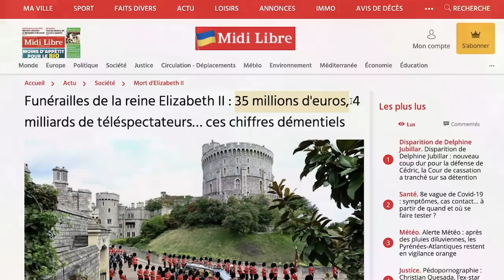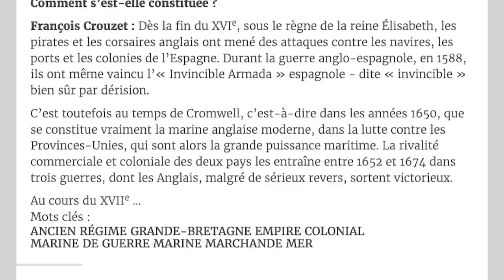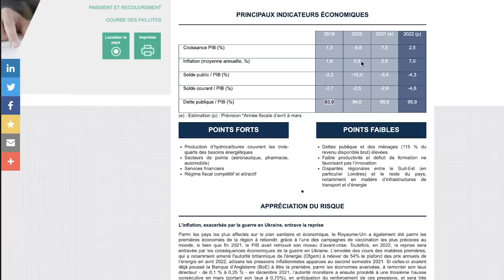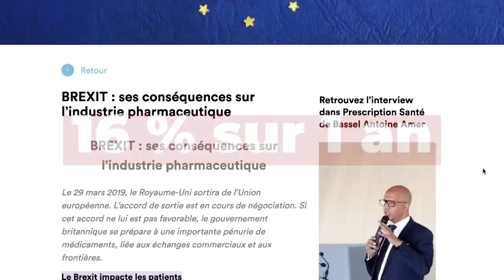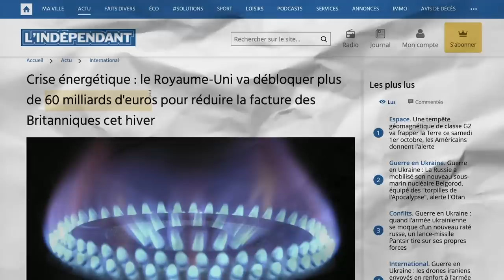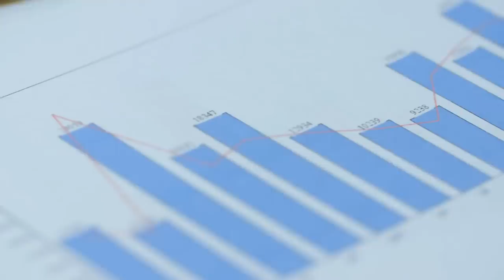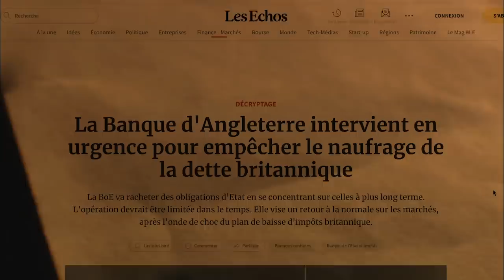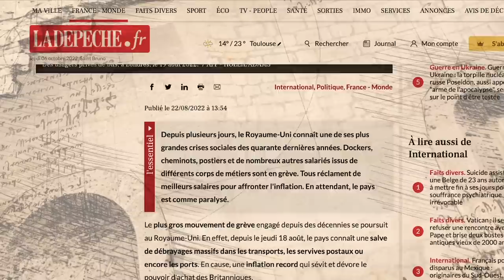Pourquoi le ROYAUME-UNI se dirige vers la faillite?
A moins que vous ne viviez en ermite coupé de toute communication, et encore… Vous n’avez pas pu échapper aux funérailles les plus médiatisées de toute l’histoire de l’humanité.

Le dernier voyage de la reine Elizabeth 2 a été suivi par des milliards de téléspectateurs et d’internautes partout dans le monde.

Ils étaient 10 fois plus nombreux que pour son mariage avec le Prince Philippe, juste après la deuxième guerre.

Elle n’était pas encore reine.

Cette fois, près de 2.000 chefs d’Etat, personnalités et leurs proches se sont rassemblés autour du reste de la famille royale pour rendre un dernier hommage à une souveraine hors normes, à bien des égards.

Mais sa disparition endeuille le Royaume-Uni au pire moment, alors qu’il se débat avec une grave crise économique, la pire depuis celle, catastrophique, des subprimes en 2007.

Elle annonce aussi l’avènement de son successeur, son fils Charles, qui devient Charles 3 alors que le gouvernement vient à peine de dire au revoir à son premier ministre Boris Johnson, et de désigner celle qui va lui succéder : Lizz Truss.

Brexit, pandémie, crise du gaz russe, bouleversements politiques, rien n’épargne le royaume, qui s’apprête à passer de bien tristes fêtes, et ce qui l’attend ensuite n’est pas particulièrement encourageant non plus.